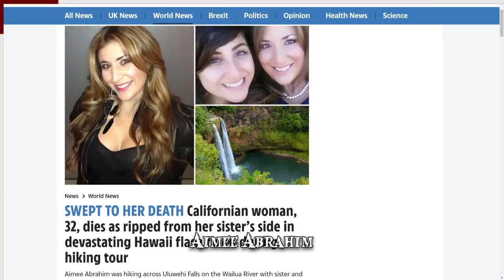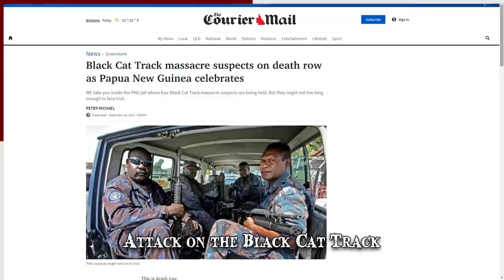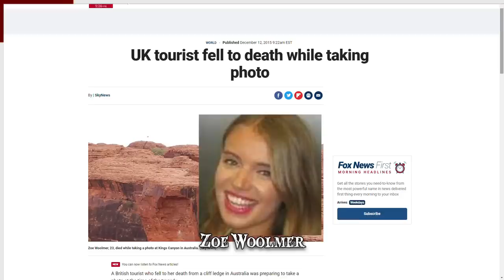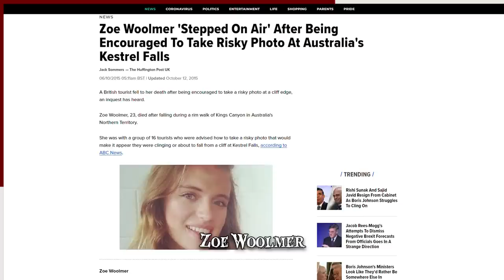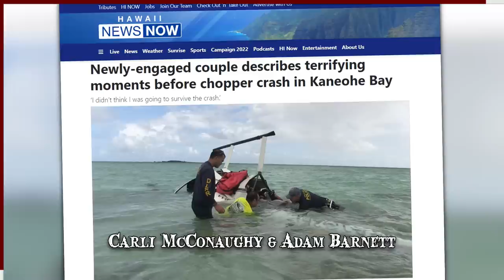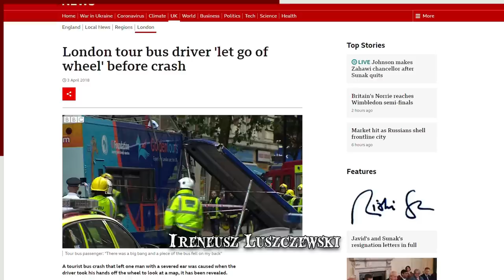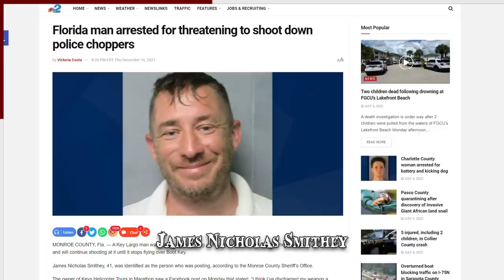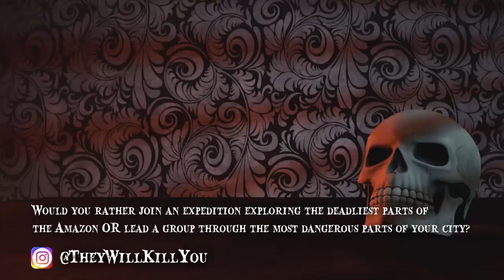When Tours Go Wrong